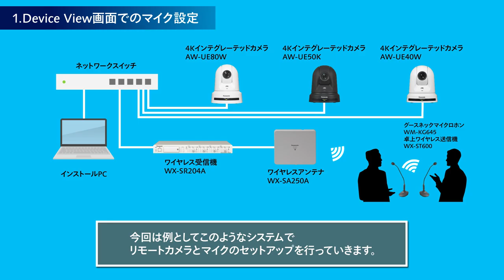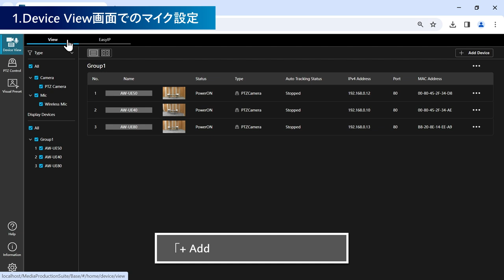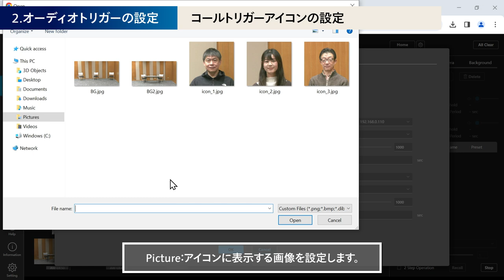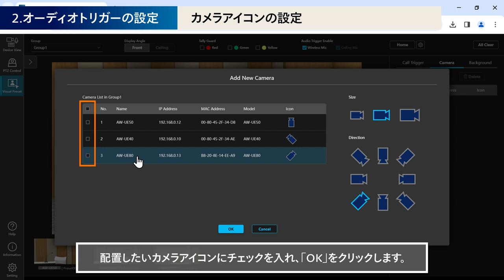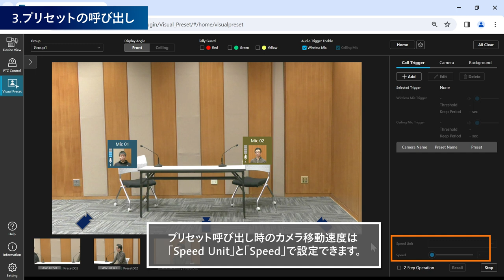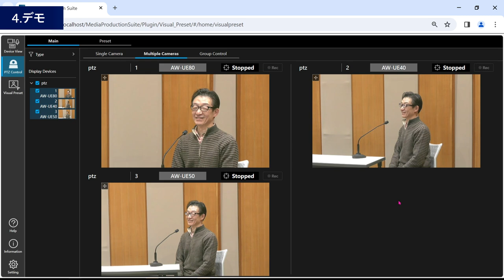Media Production Suite チュートリアル #5：Visual Presetのワイヤレスマイク連携 | Panasonic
チュートリアル　#5：Visual Preset（ビジュアルプリセット）のワイヤレスマイク連携

Visual Presetプラグインは簡単操作でマルチアングルな映像演出を実現するMedia Production Suiteの有償プラグインです。
GUI画面上のアイコンをクリックするだけで、複数のカメラを被写体に向けることができます。
パナソニックの1.9GHz帯ワイヤレスマイクロホンと連携させることで、発言者に向けて自動でリモートカメラの向きを切り替えることができます。

この動画ではVisual Presetプラグインをワイヤレスマイクと連携させ、音声をトリガーとしてプリセットを呼び出す方法を解説いたします。
0:00 オープニング
0:40 1. Device View画面でのマイク設定
1:43 2. オーディオトリガーの設定
- 1:52 背景画像の設定
- 2:02 コールトリガーアイコンの設定
- 3:04 カメラアイコンの設定
- 3:29 ホームポジションの設定
4:03 3. プリセットの呼び出し
4:34 4. デモ

※Visual Presetプラグインのアクティベーション方法や基本的な操作方法は、Media Production Suite チュートリアル #4：Visual Presetプラグイン をご覧ください。